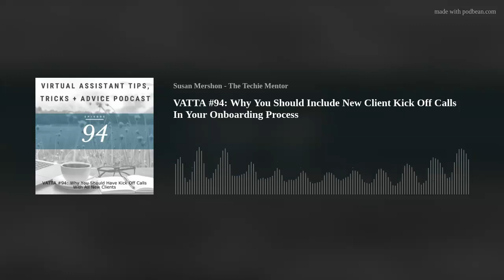VATTA #94: Why You Should Include New Client Kick Off Calls In Your Onboarding Process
Do you include new client kick-off calls as part of your onboarding process?
In this week's episode of the VA Tips, Tricks + Advice podcast I'm sharing why you should include new client kick off calls as part of your onboarding process and the benefits they provide for both you and your clients.
I hope you'll listen and share your thoughts!
You'll find it on all the popular platforms including Apple, Spotify + iHeartRadio and more.